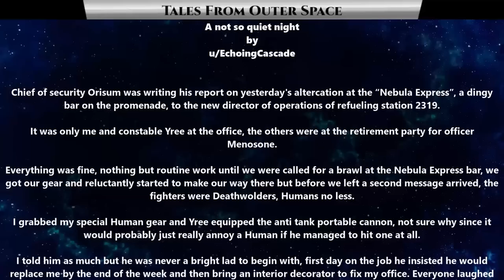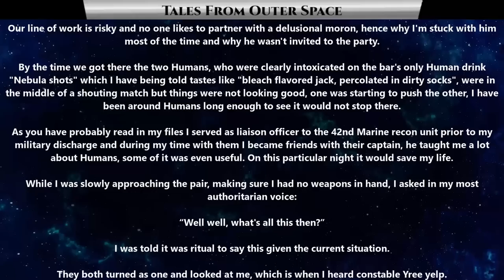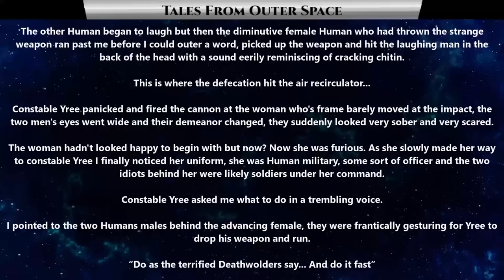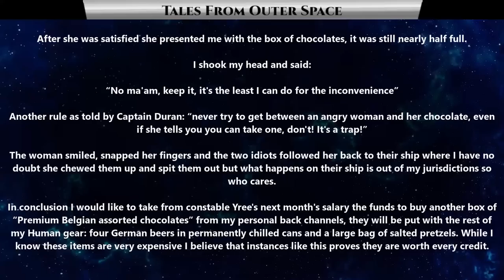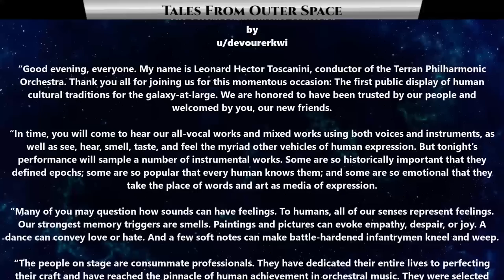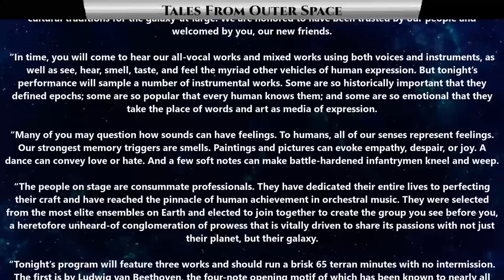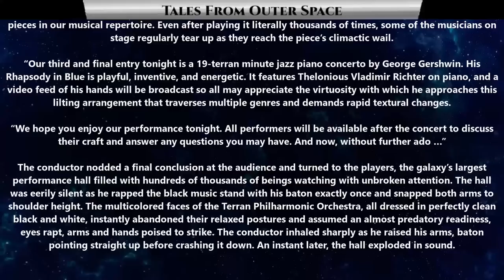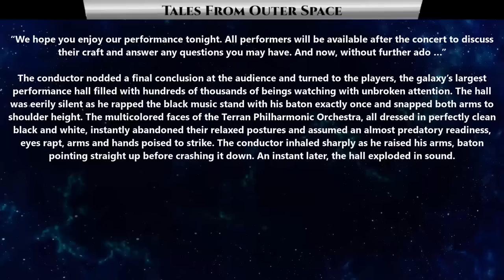Best SciFi Storytime 1538 - A Not So Quiet Night & The Terran Philharmonic Orchestra | HFY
{TimeStamps}
00:00 Intro
00:23 A Not So Quiet Night
06:22 The Terran Philharmonic Orchestra

Thank you to Tier 4 and 5 Patreons and Channel Members:
FallenAngeI
VulDwiin
James Kay
Ágoston Szabó
MrBishop077
angry t1t5
AzureKaizen
TheEveryDayNittwit
H-Town_F2
Brenton Verlo
john silva
LanScaper
William Howard
Sergeant Boomer
John Shafer
Brian Means
Elim Tevir
Henry Hammerhead
Trevor Smith
Slackers United
B-Robbo
Robothaus
Ithilia
Ryan Barkenhagen
Blue Dragon
Cam Maxwell
Casper Arnholtz
ANGRY MARINE
Lord Azrekahl
WhiteVan420
Arcaylian
Oakfield